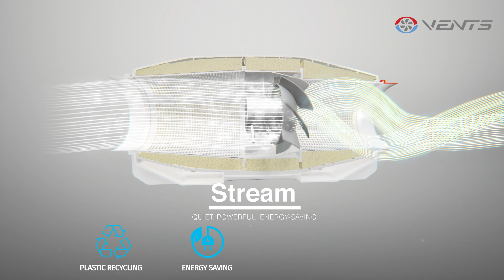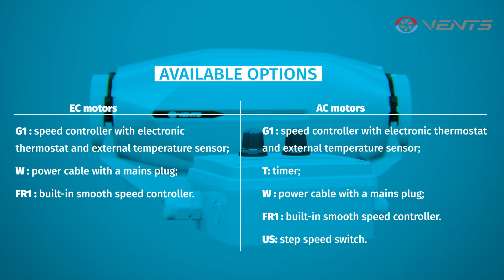Stream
Stream inline mixed-flow fans are used in supply and exhaust ventilation systems. They are low-noise, high-performance, energy-efficient products that combine enhanced capabilities and ease of manufacture of axial and centrifugal models. Even though these fans produce powerful airflow and demonstrate high performance, their design ensures low noise levels (28 dBA at 3rd speed).

Features of Stream fans:
🔹 Casing made of durable plastic with internal perforation that directs acoustic waves onto sound-absorbing material thereby facilitating sound attenuation.
🔹 50 mm mineral wool layer that contributes to efficient heat and sound insulation.
🔹Conical shape impeller, profiled blades, diffuser and directing vanes ensure high performance, increased pressure and reduced noise level.
🔹 Energy-efficient single-phase three-speed electric motors equipped with thermal fuses and rolling bearings for stable product operation.
🔹 Fans are controlled optionally by a built-in switch or a smooth speed controller, it is also possible to choose a model with a switch-off delay timer from 2 to 30 minutes.
🔹 Optional electronic temperature and speed module is an ideal solution for premises requiring continuous temperature control.
🔹 Fans are mounted at any angle and are compatible with air ducts with a diameter of 100 to 160 mm and can be installed at the beginning, in the middle or at the end of an air duct. It is also possible to mount several fans in parallel in order to increase airflow within the system.